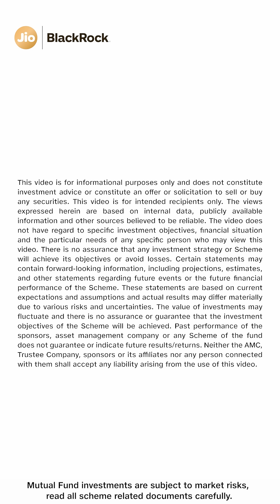Hiring as a Signal of Company Performance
Watch the video where Raffaele Savi (Global Head of BlackRock Systematic (BSYS), Co-CIO & Co-Head of Systematic Active Equity (SAE), BlackRock Inc.) shares his favourite signal: online job postings. This data taps into tens of millions of listings to identify companies that may outperform their peers. The logic is simple yet powerful, when a company is hiring, it’s confident about its future, making this a uniquely valuable edge in systematic investing approach.

(*A technology-driven** investment approach that combines human expertise with a data-driven model to build a portfolio.)

(**The systematic approach involves utilizing inputs from the Fund Managers and signal research scores shared by BlackRock Inc.)